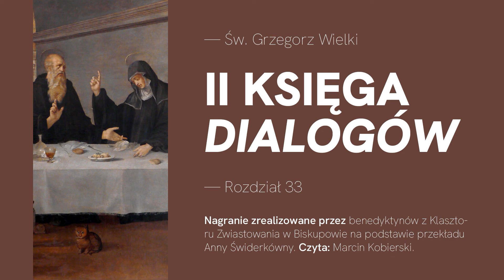Św. Grzegorz Wielki, II księga "Dialogów" / Rozdział 33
Św. Grzegorz Wielki, papież, ur. ok. 540 r. W 574 r. porzucił życie świeckie i został mnichem. Założył kilka klasztorów. W 590 r., po śmierci papieża Pelagiusza II, został wybrany na jego następcę. W 596 r. wysłał misjonarzy do Anglii. Zmarł w 604 r. Był jednym z najbardziej znanych i poczytnych Ojców Kościoła na Zachodzie.

Św. Benedykt urodził się w Nursji (płn. Włochy) około 480 r. Imię Benedykt (łac. „Benedictus”) znaczy błogosławiony. O życiu i charakterze św. Benedykta dowiadujemy się najwięcej z lektury pism papieża św. Grzegorza Wielkiego oraz z samej “Reguły”. W dniu swojej śmierci święty przyjął Komunię i umarł w klasztornej kaplicy, na stojąco śpiewając psalm, podtrzymywany przez braci. Stało się to 21 marca 547 r. Przez swoją naukę św. Benedykt kształtował oblicze chrześcijańskiej Europy. Przypomniał o tym papież Paweł VI, ogłaszając Patriarchę mnichów patronem Europy podczas poświęcenia odbudowanego klasztoru na Monte Cassino w 1964 r.

📚 Pozostałe publikacje z działu "Święty Benedykt z Nursji i jego "Reguła"

🎧 Nagranie zrealizowane przez benedyktynów z Klasztoru Zwiastowania w Biskupowie na podstawie przekładu Anny Świderkówny.

Czyta: Marcin Kobierski

🎵 Podkład dźwiękowy pochodzi z płyty "Chwalcie Go na strunach i flecie". Muzyczna Liturgia Godzin (Clement Kennedy OSB, Bernard Sawicki OSB), która jest dostępna w wersji plików mp3 do pobrania

Na zdjęciu: fragment obrazu z Opactwa Benedyktynów w Tyńcu “Rozmowa św. Benedykta ze św. Scholastyką” / Andrea Sabattini, XVI w.

Pozdrawiamy
Wydawnictwo Benedyktynów TYNIEC